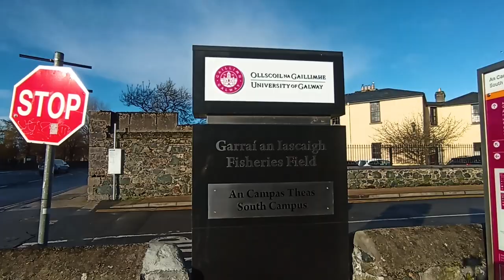University of Galway, Ireland, Walking Tour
University of Galway, Ireland, Walking Tour, NUI Galway

ireland
dublin
irish
ireland travel guide
travel
living in ireland
ireland travel
life in ireland
ireland vlog
st patricks day
irish culture
cost of living in ireland
cork
dublin ireland
galway
ireland country
vlog
belfast
irish dancing
irish music
what is the cost of living in ireland
tourism
ireland visa
cost of living in ireland per month
international students
ireland 4k
jobs in ireland
irish pub
wild atlantic way
northern ireland
ireland travel tips
culture
europe
cost of living in ireland 2023
irish people
what to do in dublin
indians in ireland
irish independent
republic of irelend
where to go in ireland
guiness
ireland storm
weather ireland
ireland vacation tips
how to be irish
study visa
storm
travel vlogs
uk van life
travel vloggers
irish songs
celtic sleep music
celtic songs
celtic music
আয়ারল্যান্ড কাজের ভিসা
ireland visa from pakistan
ireland visa process india
ireland work permit
ireland work visa for indian
ireland work permit visa for bangladeshi
ireland work visa for bangladeshi
work visa
europe work visa
irish instrumental music
relaxing irish music
ireland ukraine war
ireland ukraine
ireland second world war
ireland travel vlogs
europe travel vlogs hindi
indian vlogger
study in ireland
indian in ireland
irish history
irish travel tips
travel vlogger
ireland videos
ireland history of neutrality
irish neutrality
indian student
irish civil war
independent
trip
southern ireland
republic of ireland (country)
northern ireland (country)
united kingdom (country)
ireland (geographical feature)
cost of living ireland
ireland living
living in ireland
travel video
ireland boys
ireland travel guide
rent in ireland
ireland rent
irland
the cost of living in ireland
downsides of living in ireland
relocating to ireland
top 10 amazing facts about ireland
cork city
best
top
best things to do in ireland
travel guide
what to do in ireland
moving abroad ireland tips
where to live in ireland
move to ireland with family
best places to relocate to in ireland
how to live in ireland
how to move to ireland
living in ireland as an american
relocate to ireland
live abroad ireland
move to ireland
ireland news today
dublin 4k
dublin airport
asmr
irlanda
dublin city
dublin vlog
virtual tour
walker
walking tour
travel vlog
street view
dublin walking tour
irish economy
why is ireland so rich
economics
walking tour 4k
дублин
uk malayalam
jobs in uk
budget shopping
uk jobs
uk visa
3 days in dublin ireland
how to apply for jobs in uk from nigeria
都柏林
더블린
डबलिन
आयरलैंड
דובלין
أيرلندا
ireland dublin vlog
europe vlog
family vlog
shopping vlog
weekly expenses ireland
richest nations
richest countries
english
england vs ireland
living abroad
discover ireland
ireland 4k drone
which country do you hate the most
gustav rosted søerensen
culture shock
cliffs of moher
visa
our living island
ireland dublin
ireland scheme
ireland news
70 लाख
ireland indian
dublin indian
killarney national park
ireland indian visa
vlog ireland
eire
is ireland better than england
rent dublin ireland
indian community ireland dublin
how to find accommodation
accommodation ireland
europe visa indian
study ireland
jobs for indian
how to find job in ireland dublin
calming music
ireland's economy
ireland's history
relaxation film
scenic relaxation
ireland relaxation
living expenses ireland
study visa ireland
the cliffs of moher
kilmainham gaol
irish accent
wicklow
damian duff
irish food
the rock of cashel
ire
ireland dublin indian
indian living in ireland
duffy
wales
scotland
dublin ireland travel guide
dublin travel guide
tiktok dance
irish dance
taps
irish scenery
celebrate ireland
green suits
celtic
st pattys day
ireland hindi
ireland beautiful places
ireland best places to visit
ireland and northern ireland explained
guinness
best places to visit in ireland
best destinations
irish vacation ideas
ireland travel video
best places to see in ireland
must-see places in ireland
irish tourism
irish roads
dancing in the street
irish stamp
আয়ারল্যান্ডে 🇮🇪 নামমাত্র খরচে জব ভিসা
ireland job visa
আয়ারল্যান্ডে সহজে চাকরি
ireland vs
cost of living in dublin
student life in ireland
paddys day
irish american
ireland pr
ireland life
study abroad
moving to ireland
studying in ireland
beer
guinness beer
is ireland worth it
ireland expectation vs reality
reality of living in ireland
foreigners leave ireland
foreigners leaving ireland
why do people leave ireland
leaving ireland
is ireland a good place to live
dublin vlog
ireland tips
ireland places to visit
ireland vacation
things to do in ireland
travel ireland
top places to visit in ireland
geography
can irish people speak irish